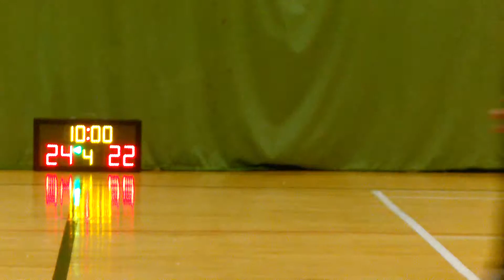STARLEAGUE S5 20150522 嘉偉✭ vs FORCE Q3